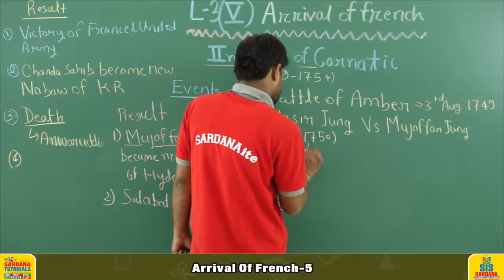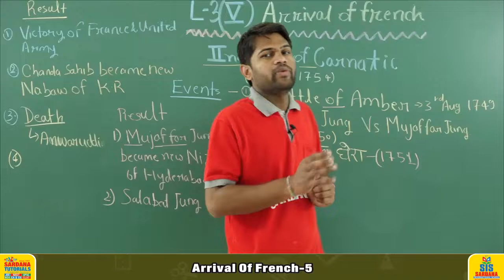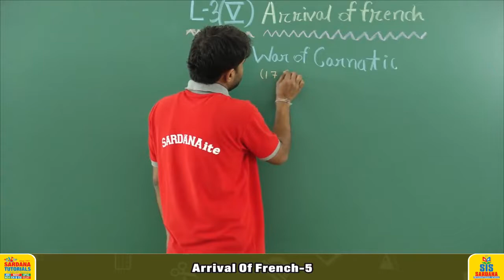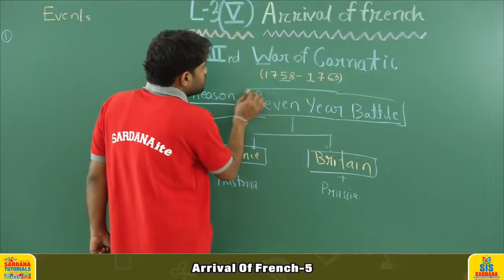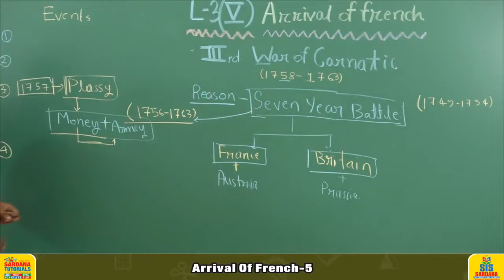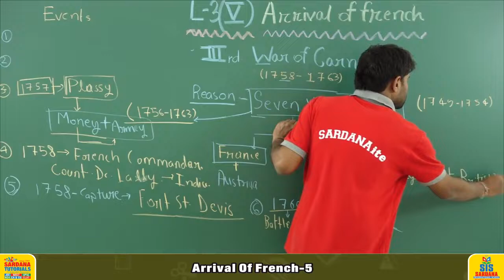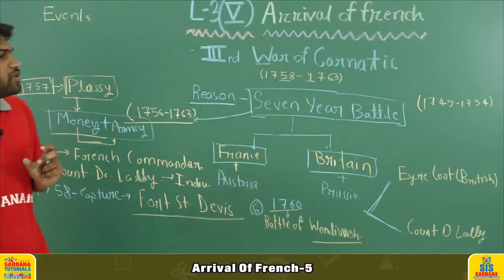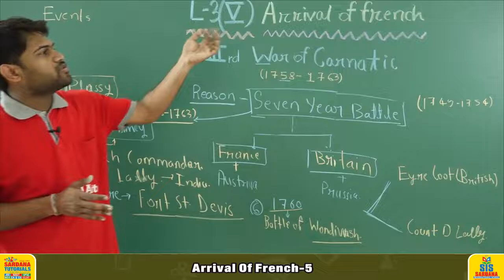Modern Indian History | Advent Europeans India | Arrival Of French | Lecture - 20